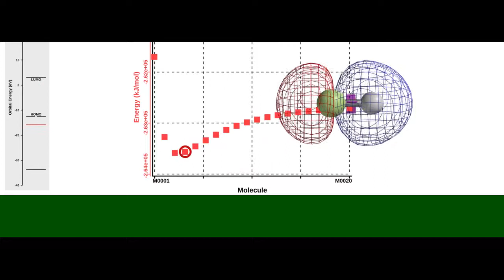Sigma bond formation in HF from the overlap of a 1s orbital (H) with a 2p orbital (F)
Professor Neshyba shows how a sigma bond forms in the HF molecule, resulting from the overlap of a 1s orbital of H with a 2p orbital of F. A Born-Oppenheimer plot superimposed.